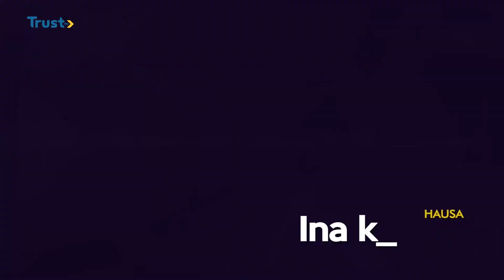DAYBREAK: GOVs- Elect Raises Eyebrow Over Incumbent's Last Minute Contracts, Appointments | TRUST TV